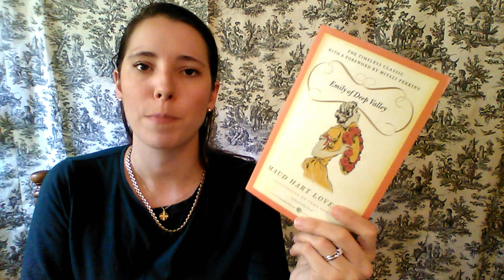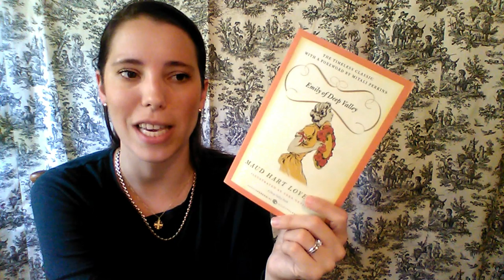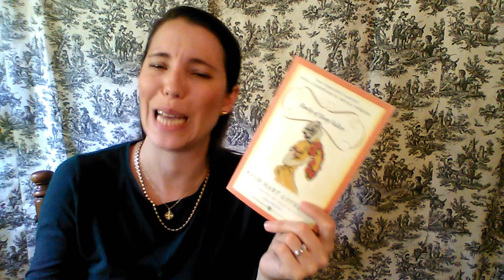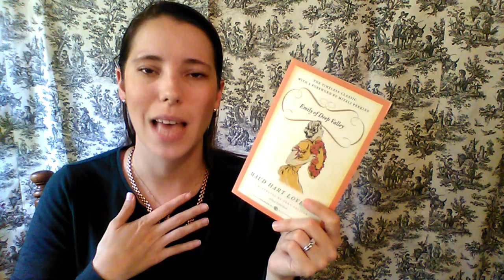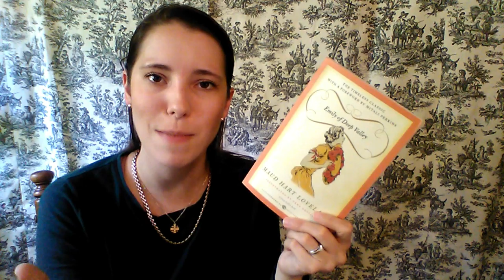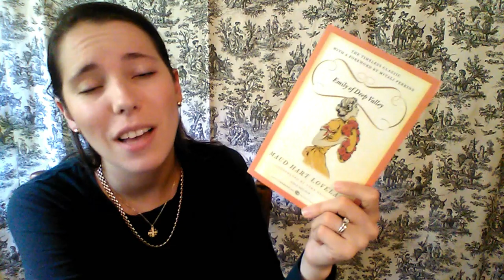Emily of Deep Vally Discussion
November Read: Winona's Pony Cart by Maud Hart Lovelace

Books Mentioned:

How to Live On Twenty-Four Hours a Day by Arnold Bennett

The Trees Kneel at Christmas - Maud Hart Lovelace

Early Candlelight - Maud Hart Lovelace